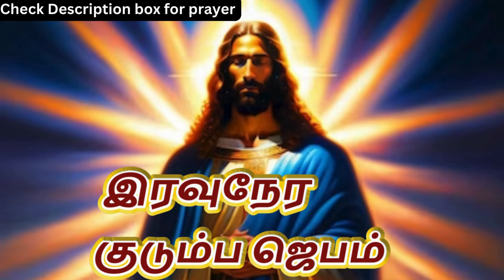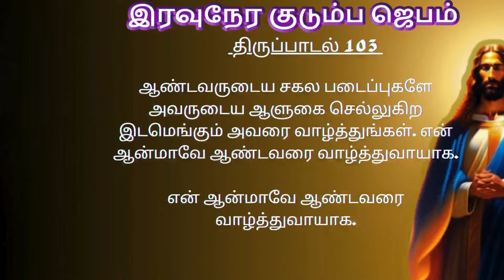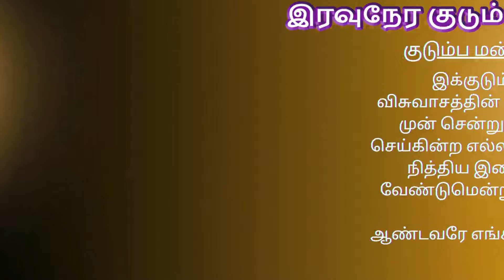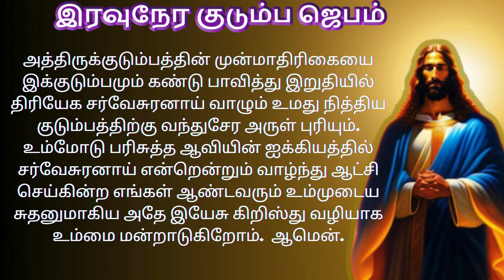Night Prayer இரவுநேர குடும்ப ஜெபம் Family Prayer new tamilbiblewisdom A28